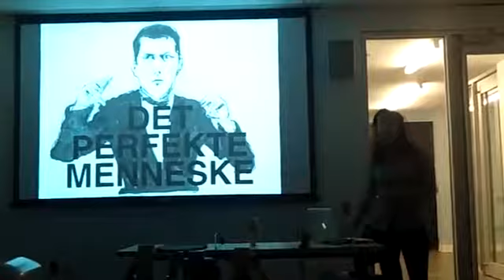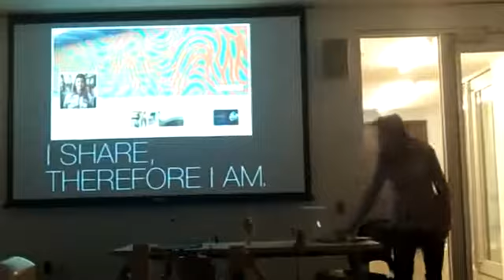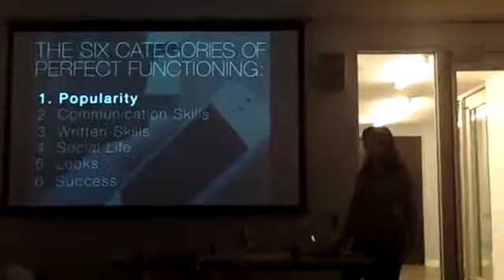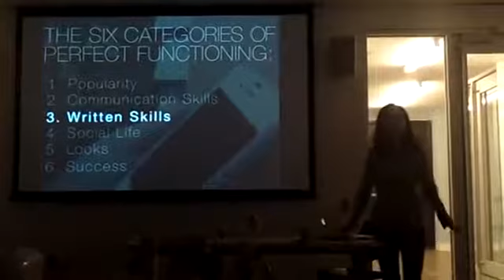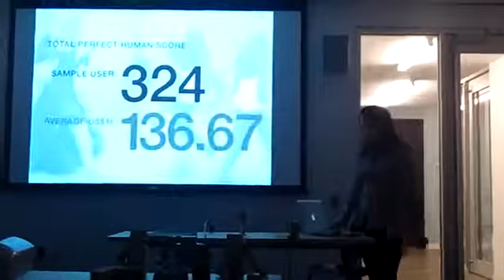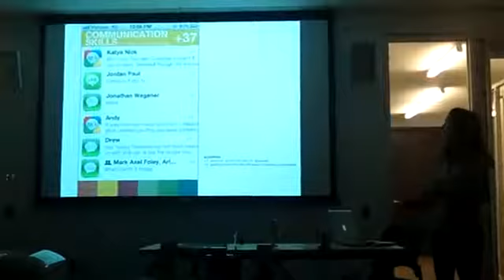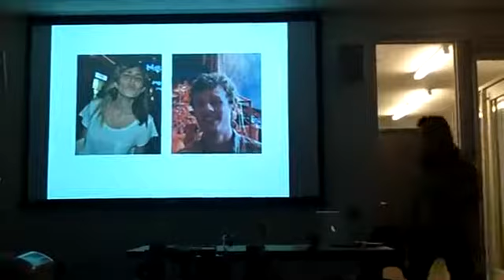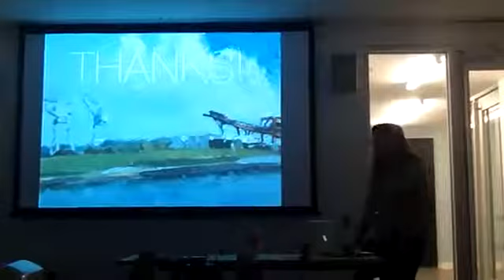PerfectHumanApplication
The Perfect Human Application is a concept proposal for a smart phone application, similar to Klout, which tracks the quantity of interactions a user makes on her smart phone in a 24-hour period.  The application scores the user, essentially turning her into a number or set of dynamic data comparable to past scores and others.